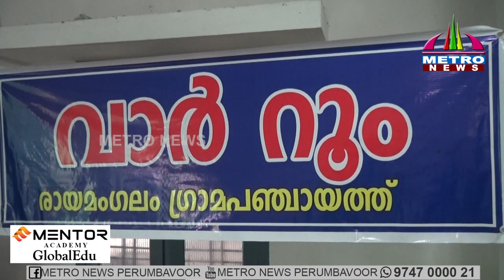രായമംഗലത്ത് വാര്‍ റൂം